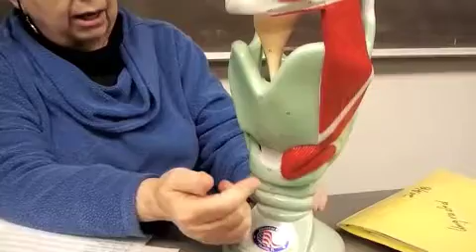throat model .m4v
professor tate, explaining the parts of the throat model.